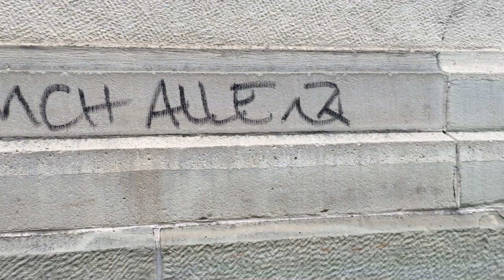Graffiti entfernen auf Naturstein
Graffiti entfernen auf Naturstein funktioniert mit der einzigartigen Graffitientfernungsmaschine Tornado ACS von systeco tadellos. Die Reinigungsmaschine entfernt mithilfe des neuen revolutionären Vakuum Strahlverfahrens Graffiti auf Naturstein, ohne den Stein zu beschädigen. Hauswände und Mauern werden mit der zukunftsweisenden Reinigungstechnik Tornado ACS ohne Hochdruck, Wasser und umweltbelastender Chemie restlos von Graffitis befreit. Besprühte Wände erstrahlen im Handumdrehen in sauberen neuen Glanz.

Auf Naturstein der verschiedensten Arten arbeiten Sie mit der Reinigungsmaschine Tornado ACS sehr zuverlässig und umweltfreundlich. Es gibt sehr harte Steine, wie Granit auf denen Sie alle Granulate einsetzen können und es gibt sehr weiche Steine, wie Sandstein oder Marmor, auf denen Sie nur mit feinem Strahlmittel arbeiten dürfen. Auch auf dem empfindlichen Steinen wird bei richtiger Anwendung die Oberfläche nicht beschädigt; so dass das Graffiti entfernen auf Naturstein ganz einfach ist. Das Tornado ACS Reinigungsgerät ist beim Graffiti entfernen auf Naturstein die ideale Alternative zum Hochdruckreiniger und dem Trockeneisstrahlen.

Bei der Graffitientfernung auf Naturstein erreichen Sie eine Flächenleistung von 2-3 qm/h. Auf hellen Natursteinen wird Strahlglas SG 150, auf dunklen Natursteinen Asilit AS 180 eingesetzt.

Die patentierte Tornado ACS Reinigungstechnik erhalten Sie exklusiv bei systeco. Die zukunftsorientierte Reinigungsmaschine arbeitet nach einem einzigartigen revolutionären Vakuum Strahlverfahren ohne Hochdruck, Wasser und Chemie. Das Reinigungsgerät ist leicht zu bedienen und für jedermann anwendbar.

Der Einsatz im Innenbereich, sowie in besonders gefährdeten Räumen ist mit dieser innovativen Reinigungstechnik problemlos möglich. Besondere Arbeitsschutzmaßnahmen sind nicht erforderlich.

Diese umweltfreundliche Reinigungstechnik ist die perfekte Alternative zum klassischen Sandstrahlen. Auch das Trockeneisstrahlen und der Hochdruckreiniger sind mit dieser einzigartigen Reinigungsmethode nicht vergleichbar.

Vakuum Strahlverfahren, systeco, Tornado ACS, Graffiti entfernen,
innovative Reinigungstechnik

Um uns noch besser kennenzulernen gibt es hier weitere Informationen zur Firma systeco und meiner Person.